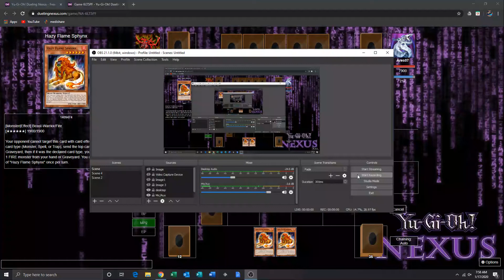Yugioh Dueling Nexus Match Duel: Hazy Flame VS Gladiator Beast Game 2